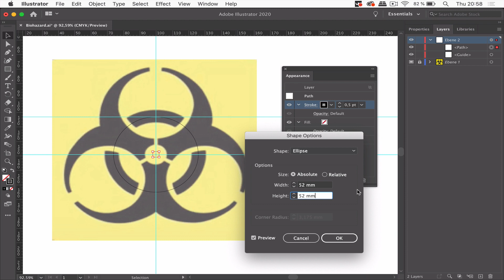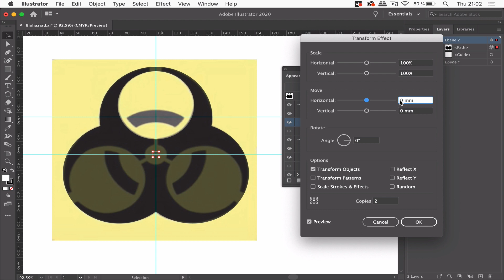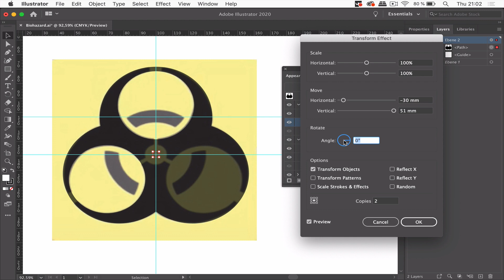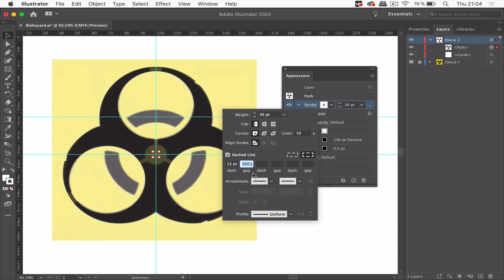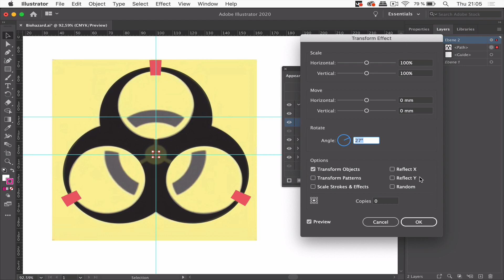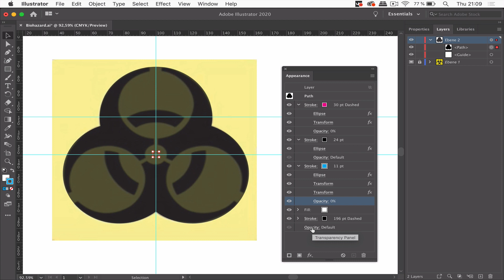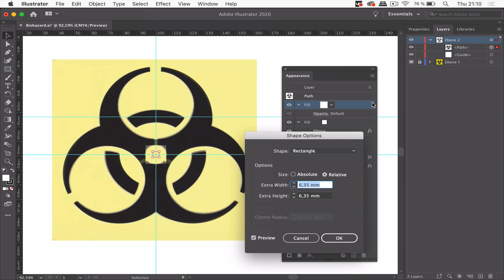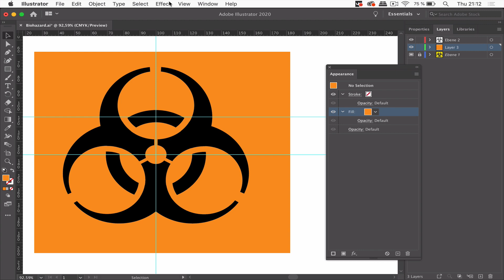How to Create Artwork using only one anchor point in Adobe Illustrator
I love doing nerd stuff in Adobe Illustrator. Several shapes can be created with effects from one anchor point only. Why would you do that? Because you can.

If you want to know more about the AI and PDF file format, I recommend this video